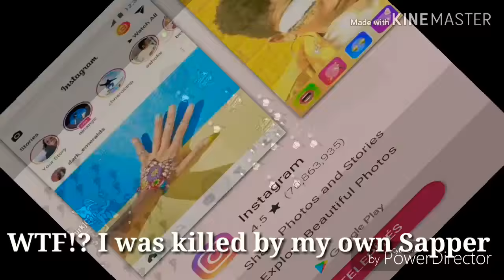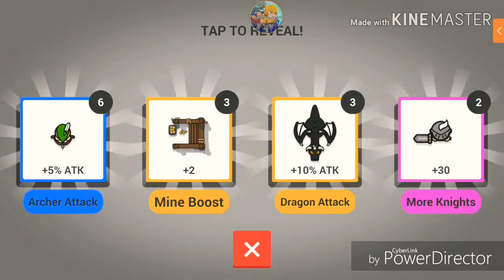EPIC REVENGE TAKING IN LORDZ.IO MOBILE!!//AMAZING LORDZ.IO GAMEPLAY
Hey guys, today I show you how I revenged my Death and how I killed a lot of player!

Musics: 1. SHOOTE - Mannaggia [FSTU Release]
               2. SunnYz - Victory

Edited with PowerDirector and KineMaster